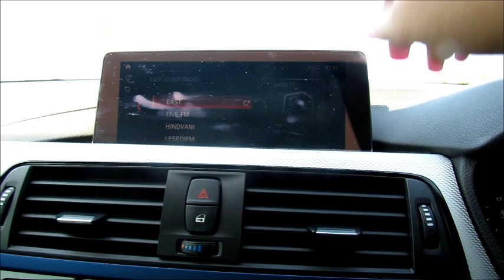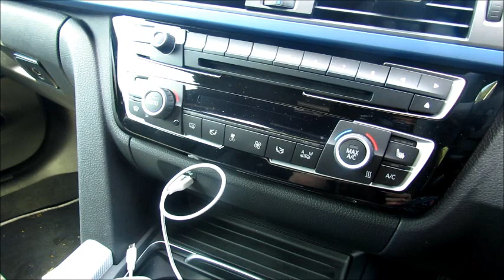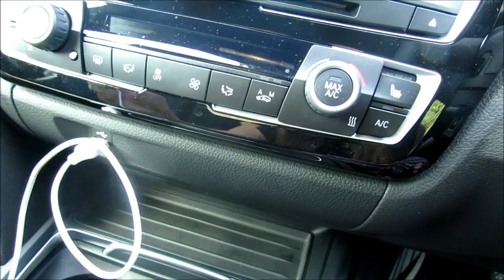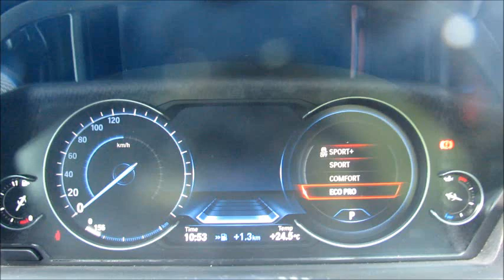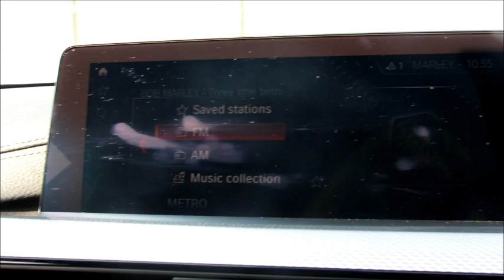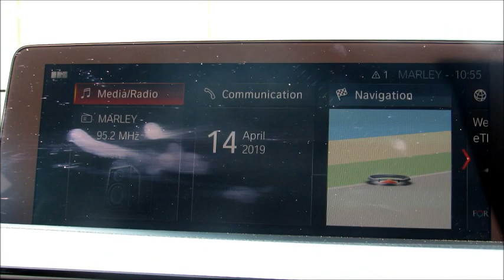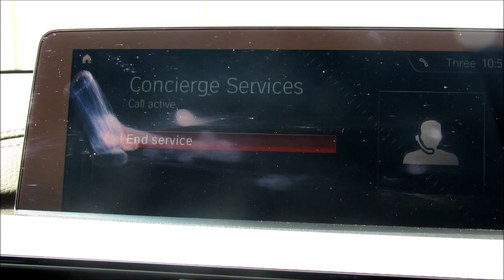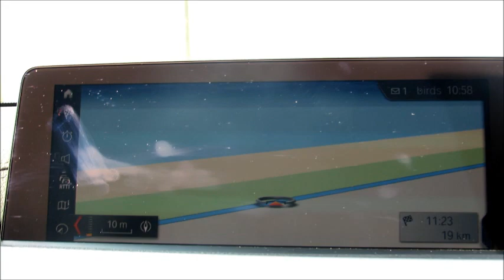2018 BMW 420i msport convertible